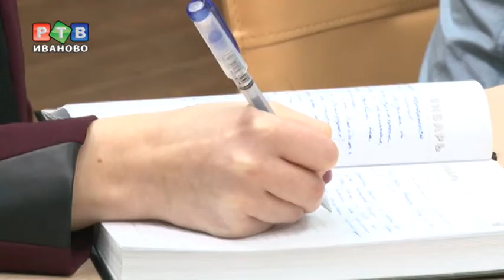Срубил, отпраздновал, сел